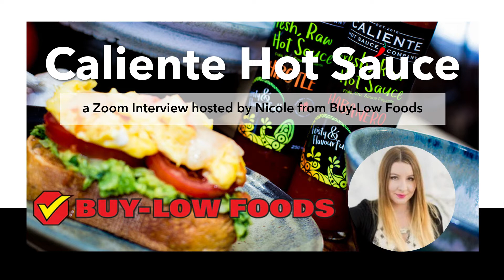Zoom Interview with Caliente Hot Sauce Company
We sat down with Caliente Hot Sauce Company to learn more about what it takes to make their raw hot sauces!